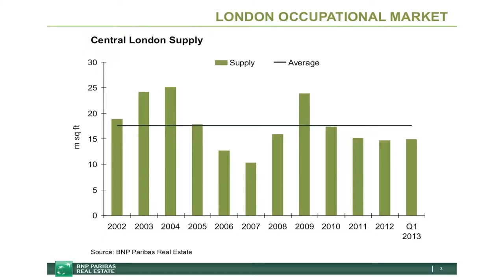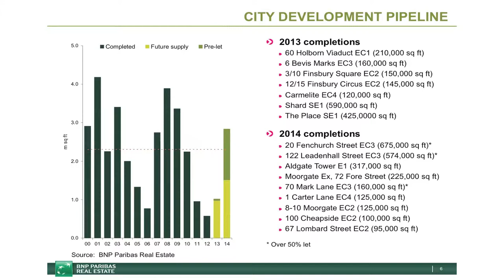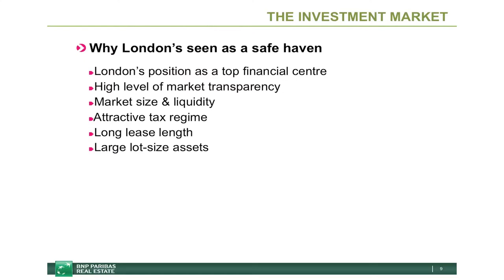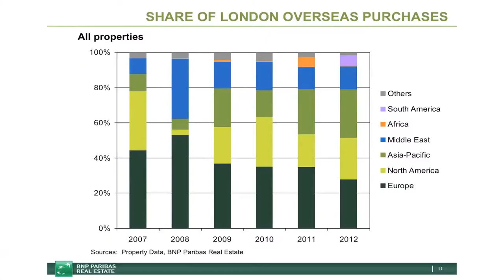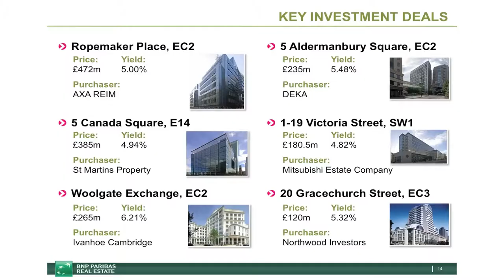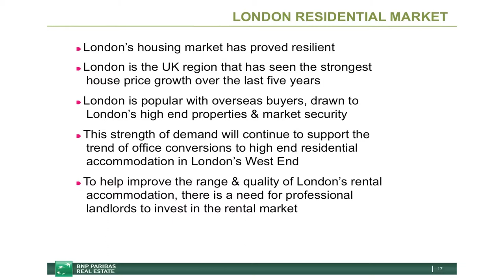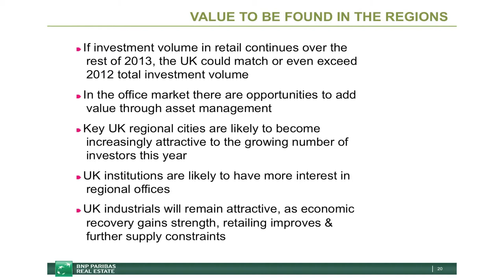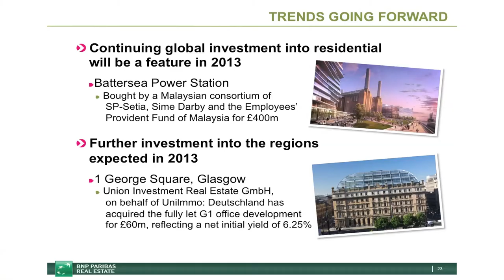UK Market: David Barry, Senior Director, UK International Investment, BNP Paribas Real Estate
UK Market Presentation: David Barry, Senior Director, UK International Investment, BNP Paribas Real Estate